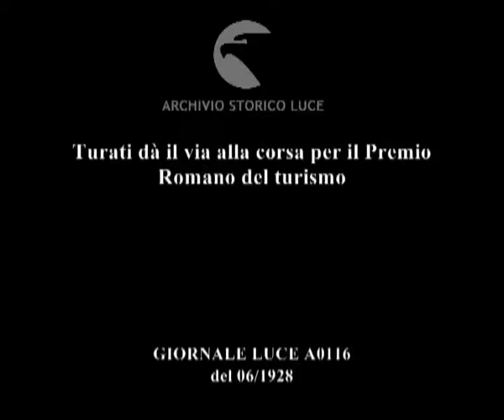Turati dà il via alla corsa per il Premio Romano del turismo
Descrizione sequenze:Turati dà il via alla corsa automobilistica notturna ; la polvere si alza al passaggio delle automobili ; passaggio delle auto lungo una strada alberata ; al mattino il pubblico segue la corsa lungo il circuito ; passaggio delle auto nel circuito che attraversa la campagna ; traguardo dei vincitori ; Minoia e Foresti si abbracciano, circondati dagli ammiratori ;